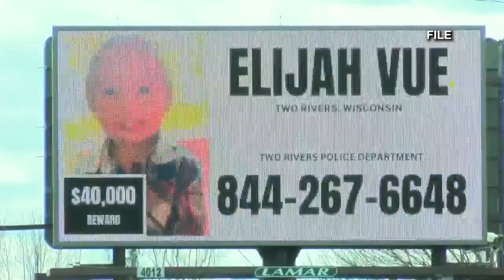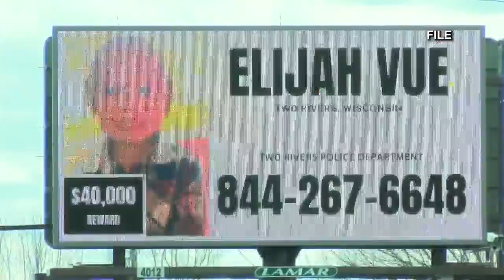Mother, boyfriend appear in court on new charges related to Elijah Vue's death